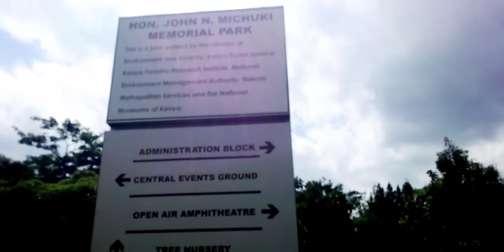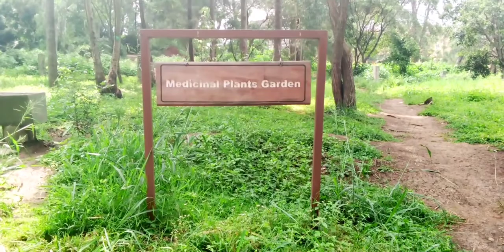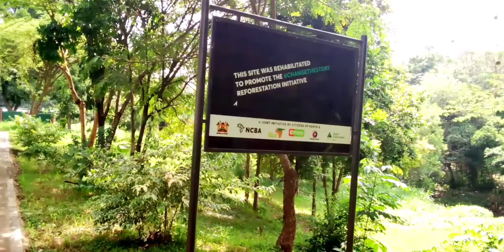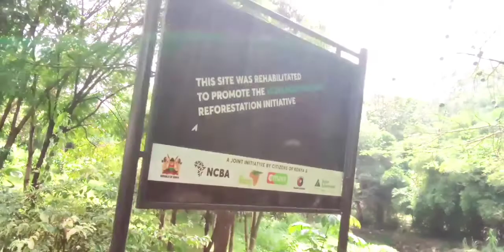John Michuki memorial park | the new nature park in Nairobi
John Michuki Memorial park is located along the Nairobi river.

 Named after the late environment minister Hon. John Michuki the park was established in 2008.   officially Open by His Excellencey on Friday 14 August 2020
. Entrance fee is free
musician:Jeff kaale